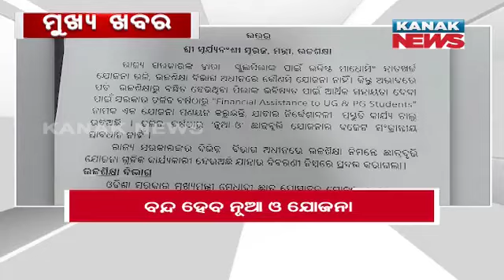3PM Headlines ||| 30th August 2024 ||| Kanak News